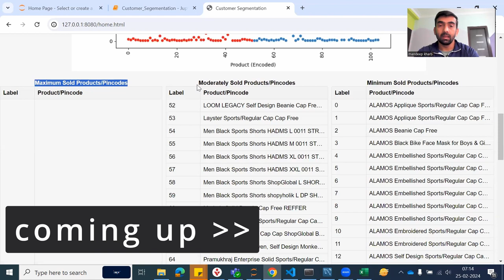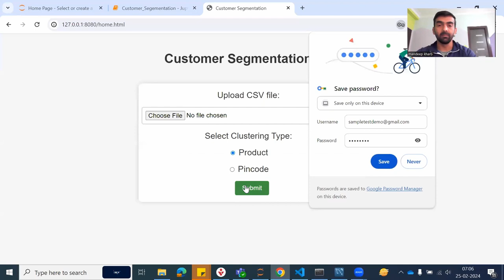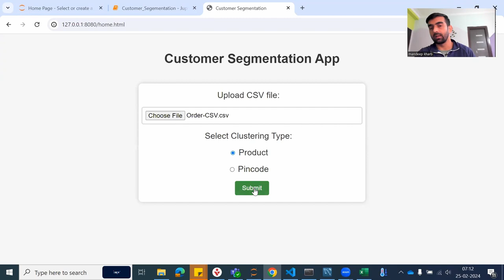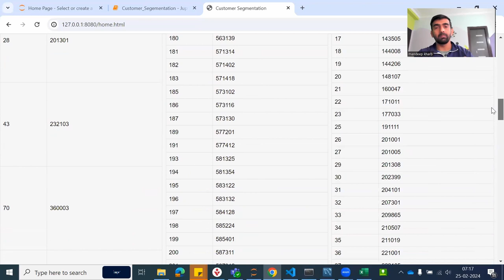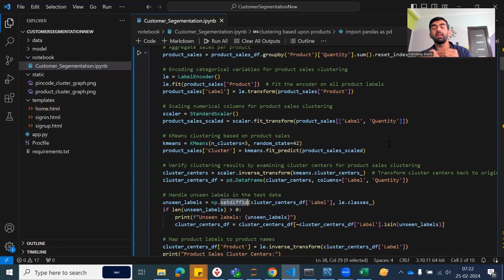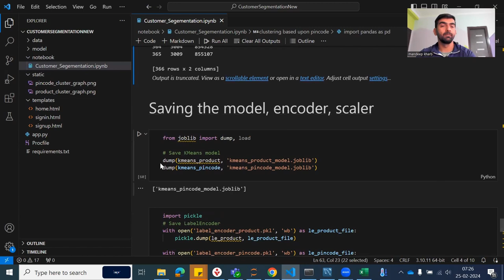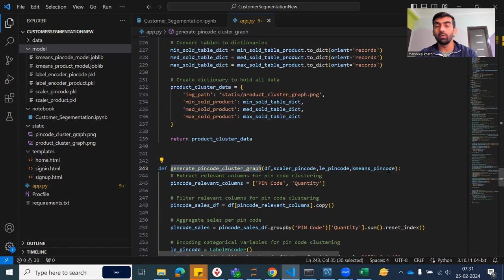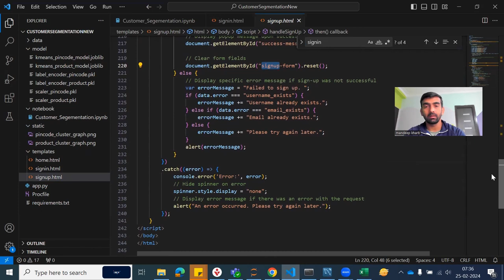Customer Segmentation | K Means Clustering | Machine Learning Project With Code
In this machine learning video, we delved into the world of Machine Learning projects, specifically focusing on k means clustering algorithm real world use case of customer segmentation.  Its front end includes tech stack like - HTML, CSS, JavaScript and on backend with Python Flask we hosted a model trained using k-means, pandas, numpy, matplot lib, sci-kit learn and other libraries  and both frontend and backend connects via REST APIs.

YOU JUST NEED TO DO